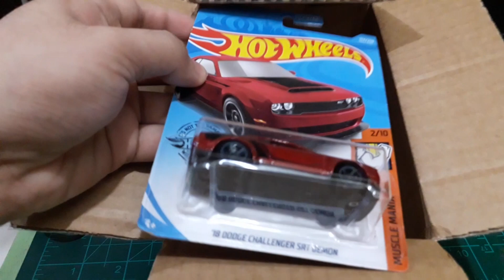Toy Unboxing - Hot Wheels '18 Dodge Challenger SRT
Watch me as I unbox and show you the Hot Wheels '18 Dodge Challenger SRT. Happy watching!

Music Used in the Video:

TITLE:    Bike Rides
ARTIST: The Green Orbs
GENRE:  Children's
MOOD:   Brillo